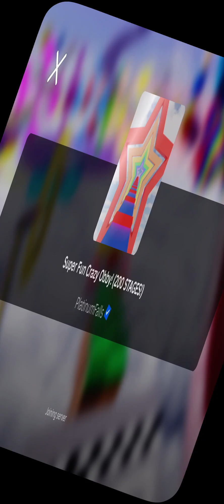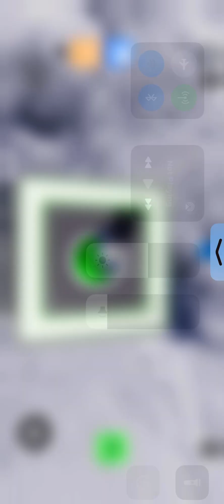Roblox Super Fun Crazy Obby